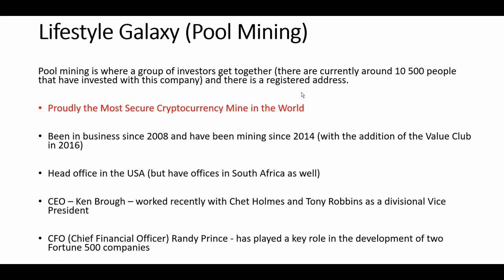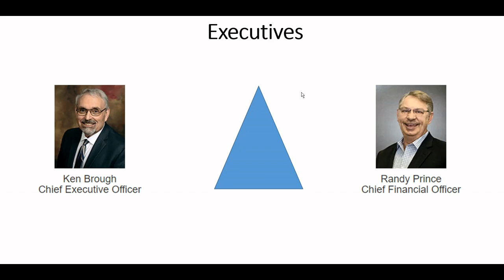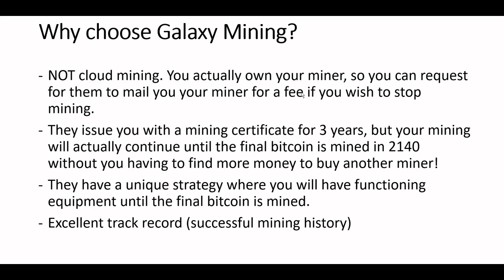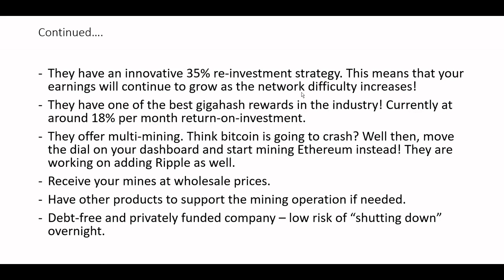Who is Lifestyle Galaxy and why should you mine with them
For more info and sign up Join my free Facebook group - the Freedom First Mastermind to see screenshots of my bitcoin mining journey each day with Lifestyle Galaxy